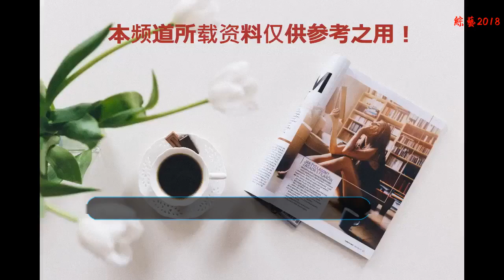馮小剛為她拆辮子，成龍幫她打傘，她才是真正的人生贏家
要說娛樂圈里有背景的女演員，景甜、韓雪是肯定會被提到的，不過這個名叫尚語賢的小姐姐明顯更令人羨慕。
    出道至今只演過三部電影，一部劇。第一次公開亮相是在第72屆威尼斯電影節的閉幕紅毯上，而且是以電影《老炮兒》主演的身份。然而她在《老炮兒》里出演的只是小飛的女朋友，連名字都沒有，百度詞條里她的身份是小太妹。在某次采訪中尚語賢還說，因為自己在電影中會以臟辮兒的造型出現，而臟辮又非常難弄，卸妝特別麻煩，而馮小剛看到后主動上前幫她拆辮子，當時真是受寵若驚。
    在《老炮兒》之后，尚語賢又參演了成龍、李治廷主演的《功夫瑜伽》，依然是客串，依然沒有名字，但成龍還是帶著她出席了發布會。而且在拍攝和李治廷追車的那場戲時，因為天氣炎熱，成龍還在一邊幫她撐傘，大概大佬們對于敬業又認真的小輩都比較關系。
    之后她又出演了陳思誠執導的《唐人街探案2》，這次不僅有名字戲份還挺重，尚語賢在劇中飾演的是來自香港的天才黑客KIKO，和劉昊然飾演的秦風有不少對手戲。這個古靈精怪，時不時會入侵警方系統獲取案件線索的黑客也很受網友們喜歡，因此有網友表示希望能在《唐人街探案3》里看到她。
    在客串兩部電影后，尚語賢面對戲份頗多的KIKO一角也沒有露怯。之后她又與劉昊然在《遠大前程·雙龍會》中再次合作，劉昊然飾演的霍震霄因為救了被英國巡捕長官侵害的女學生而被捕，從而在獄中遭遇巨變，完成蛻變。而這個被救的女學生段香云就是尚語賢飾演的。
    不得不說尚語賢從出道到現在，一路都有大佬保駕護航，再加上她肯琢磨演技，以后一定也會有更好的發展.如果你有夢想想創業賺錢，請關注私信我回復111.小編會給你帶來驚喜，歡迎留言評論！